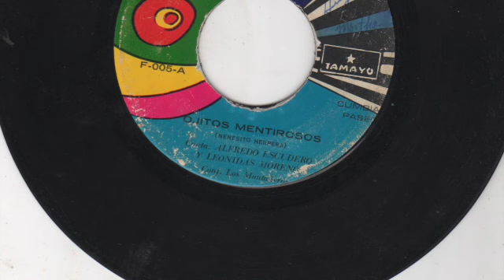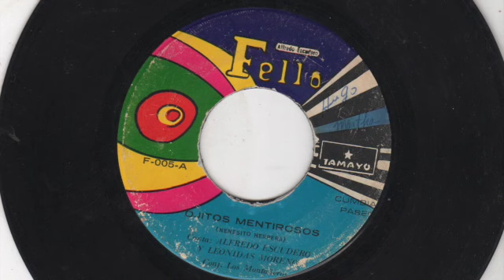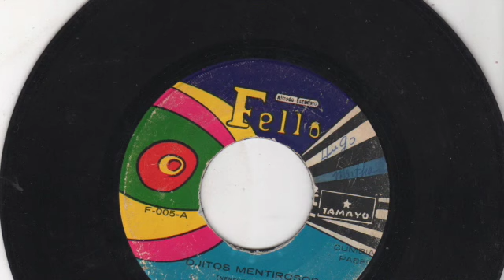Alfredo Escudero y Leonidas Moreno, Conj. Los Montañeros - Ojitos mentirosos - Fello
Cumbia Paseo